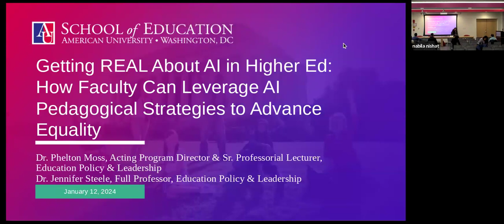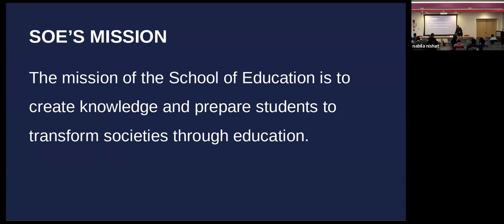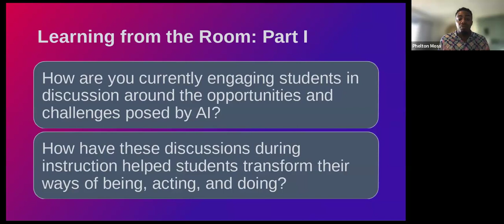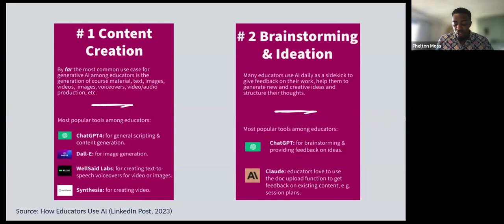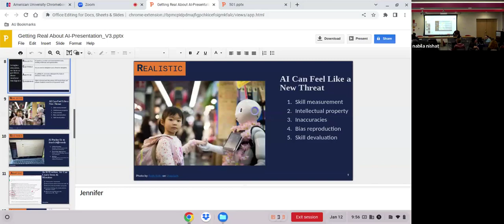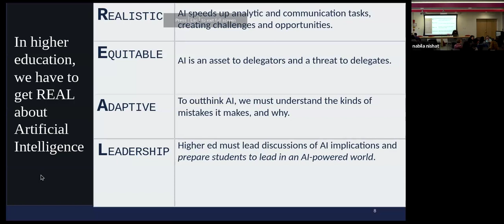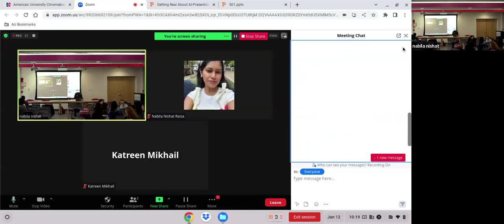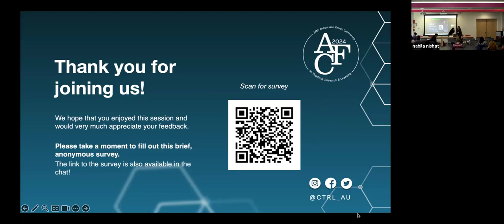501: Getting Real about AI in Higher Ed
501: Getting Real about AI in Higher Ed: How Faculty Can Leverage AI Pedagogical Strategies to Advance Equality